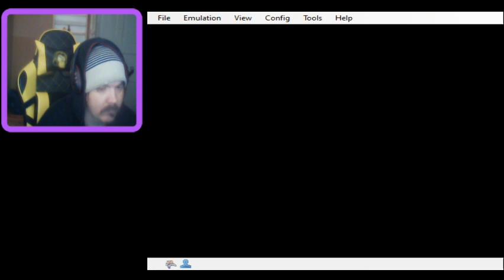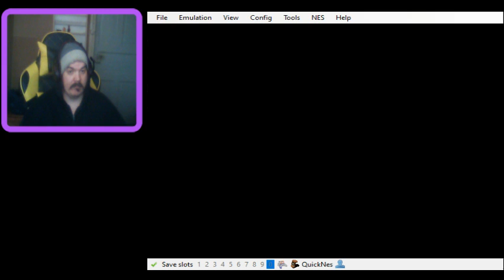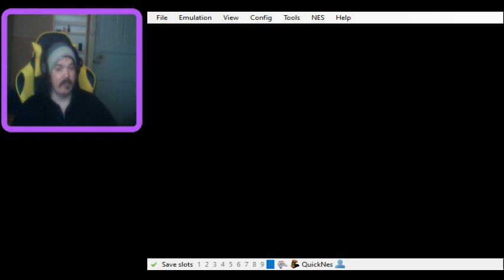Joulukalenteri: 2 Luukku (Batman Returns Nes)